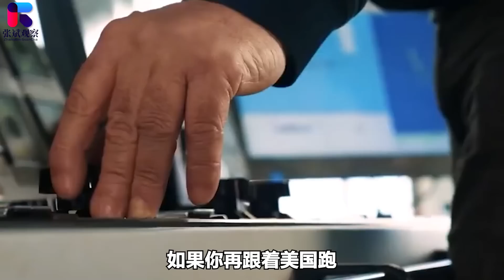外媒：中國在西沙宣德群島西北填海造島，大量工程船在加緊施工【张斌】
外媒報導中國在西沙宣德群島西北的12個小礁進行填海造島，以解決周邊暗礁對來往船隻的威脅，如果真的是這樣的話，那麼將進一步阻斷美國涉足南海，同時也是在遠在東邊的菲律賓給他一個教訓
外媒：中國在西沙宣德群島西北填海造島，大量工程船在加緊施工